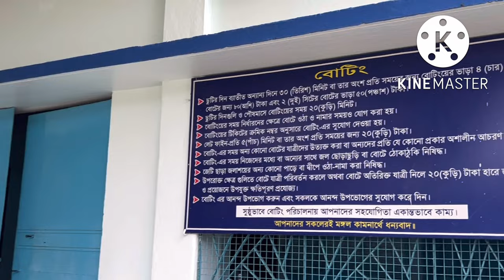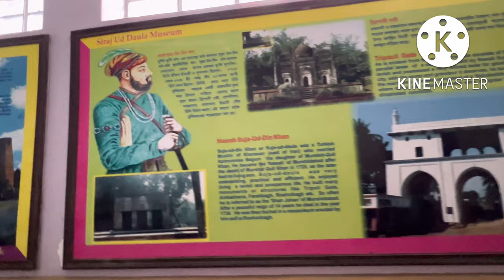Old Motijheel park Murshidabad | motijheelpark #2022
Hello everyone,

Today in this video we will show you the Old Motijheel Park in Murshidabad, West Bengal, India. We have done everything including Paddle boat riding.

We shot this whole video in 4K.